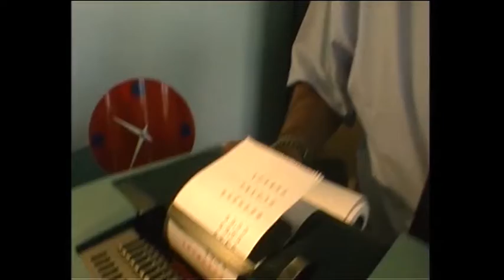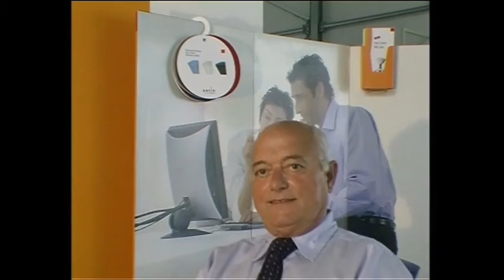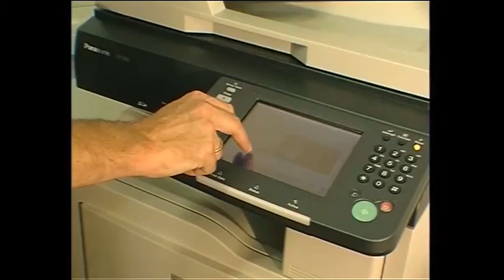Kagl Günter, Schreiben, Schenken, Staunen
Vom Feinmechaniker zum Unternehmer